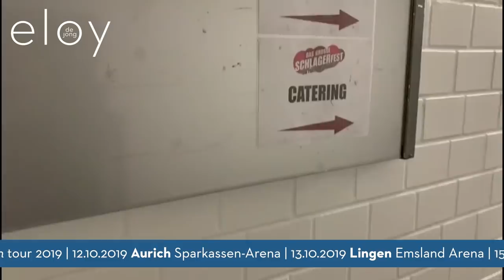Eloy de Jong - VLOG #3 Das grosse Schlagerfest - Backstage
Der Chartstürmer erstmals auf Solo-Tournee
Kopf aus – Herz an Tour 2019

Der Schlager-Export aus den Niederlanden EIoy de Jong stürmte im Sommer 2018 die Musikwelt. Erstmals wird der hinreißende Holländer im Herbst 2019 mit seinem deutschsprachigen Nummer-eins-Album „Kopf aus – Herz an“ live auf große Solo-Tournee gehen. Das Publikum darf sich auf eine vielfältige Bühnenshow mit Musik, Tanz und persönlichen Geschichten von Eloy freuen. Ein Mix aus den Songs seines aktuellen Albums, seinen Lieblingssongs anderer Musiker und natürlich auch den größten Caught in the Act Hits. Eine Show zum Mitsingen, Mittanzen und Emotionen, die sämtliche Altersgruppen anspricht, denn alle Konzerte sind bestuhlt. Im Herbst wird Eloy zusammen mit seinem Publikum den Kopf ausschalten und den Takt im Herzen spüren.

😘 Eloy